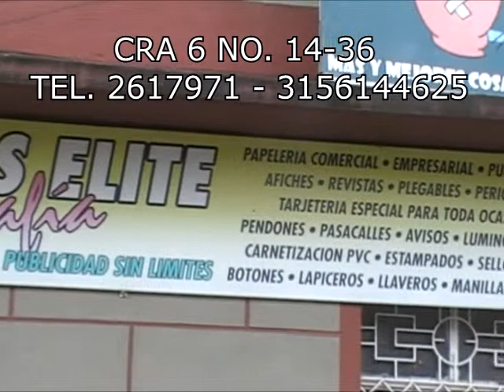LITOGRAFIA ELITE LA DE MI TOCAYO HENRY IBAGUE ABRIL 1 2015